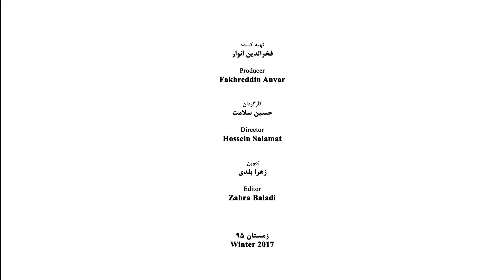Ali Faramarzi - Part 10 - علی فرامرزی - قسمت دهم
علی فرامرزی
متولد:  1329
حرفه: نقاشبرای اطلاعات بیشتر به سایت مراجعه فرمایید.